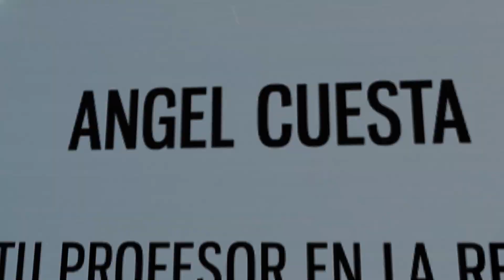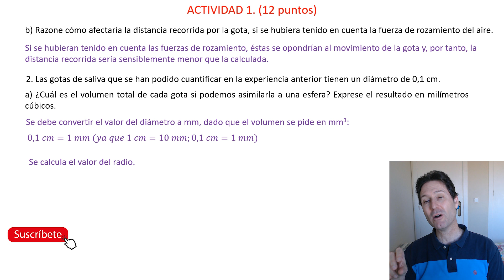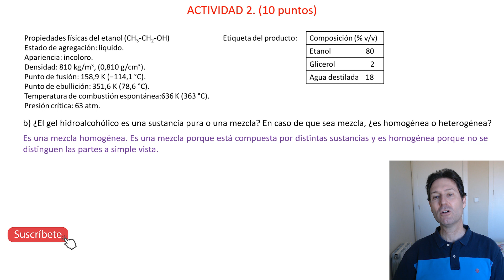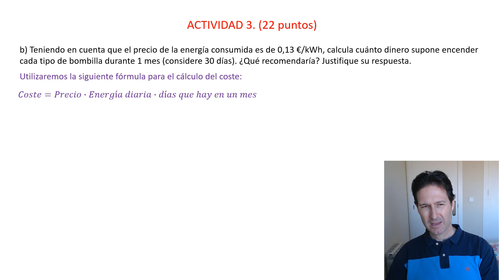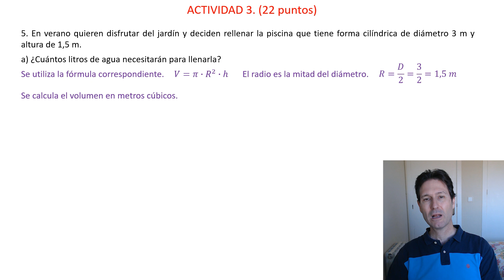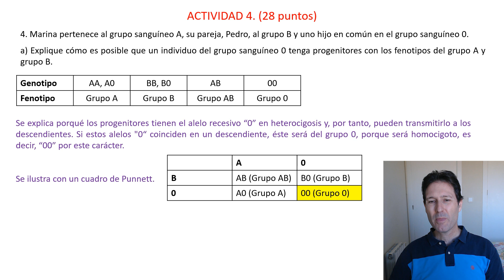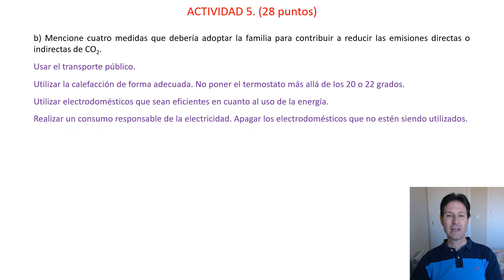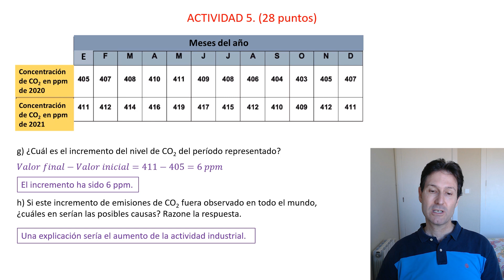📌GRADUADO ESO FEBRERO 2023. 📌CATALUÑA. 👍 Examen Ámbito científico-tecnológico RESUELTO Y EXPLICADO.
👨🏻‍🎓 En este vídeo resuelvo un examen de la prueba para la obtención del Graduado en ESO de la Comunidad de Cataluña. Es el examen del ámbito científico tecnológico, la opción de enseñanzas aplicadas. Es la convocatoria de febrero de 2023.

🙌 En este enlace encontrareis todos los enunciados de los exámenes que he resuelto en mi canal, además de los enlaces a los vídeos con la explicación de las soluciones.

⚠️  En este vídeo se explican los ejercicios de matemáticas y física, y se indican las soluciones. En esta ocasión, la Generalidad de Cataluña no ha publicado las soluciones del examen. Disculpad si hay algún error, sobre todo de traducción y en las partes de biología/geología.

🔍 Es un examen útil para estudiantes que se presenten también en otras comunidades autónomas, ya que las preguntas son muy generales, sobre todo las de la parte de matemáticas.

Cada actividad tiene un poco de todo. Matemáticas, física, química y biología/geología.

⚡️La temporización del examen sería⚡️:

Actividad 1: 2:49.
Actividad 2, 10:44.
Actividad 3, 16:53.
Actividad 4, 28:34.
Actividad 5, 38:46.

Como podréis comprobar, un examen muy completo. Los ejercicios son útiles para estudiantes de ESO. Pero sobre todo, para aquellos que estén preparando exámenes de acceso a ciclos medios o tratando de obtener el graduado en ESO. Lógicamente, los alumnos que se presenten en Cataluña son los que mayor rendimiento podrán sacarle a este vídeo.